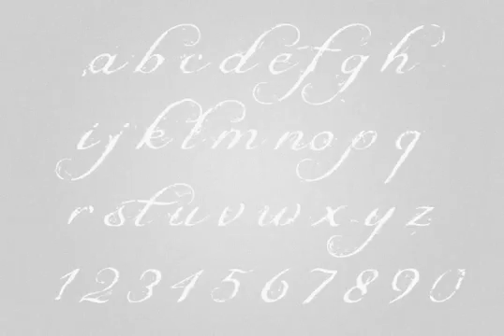Brigette Font Download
This frilly script has been acid dipped, scratched and destroyed for use in grungy design jobs or any other use that calls for a ragged script. Three different degrees of deconstruction are available. The Alternate Two variant is highly distressed, and...